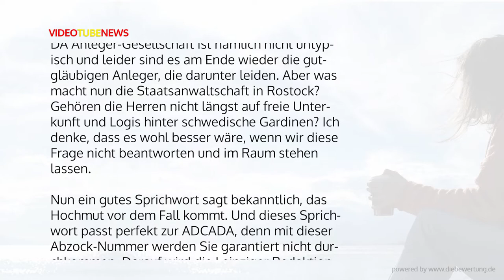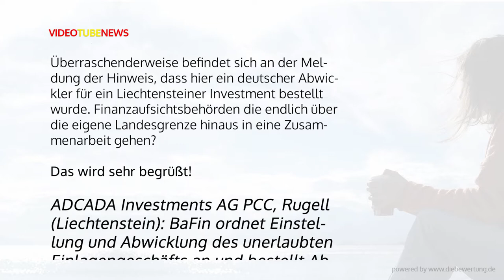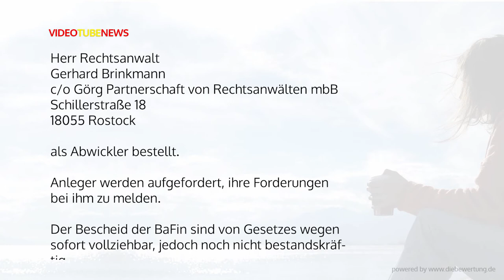Räuberbande aus Bentwitsch! ADCADA bereitet Anlegern weiter Kopfschmerzen.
Diese Aussage entspricht tatsächlich den Wahrheiten. Die ADCADA hat dafür gesorgt und mitgewirkt, dass das Geld von etlichen Anlegern in den Sand gesetzt wird.